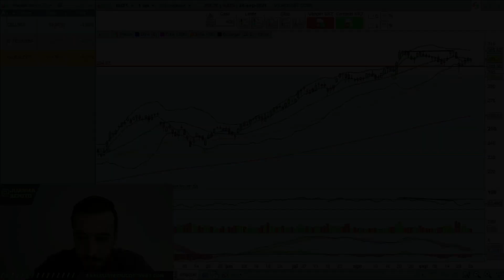📈 Análisis de Acciones // 🟥 MICROSOFT 🟩DURO FELGUERA 🟥CELLNEX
⚠️ Microsoft serán los 305$ el techo de la tendencia alcista ❓ Hasta dónde podría subir Duro Felguera ❓ Cellnex pone fin a la tendencia alcista❓   Vamos a resolver las dudas de estas acciones con el análisis técnico 💡

Os dejo los enlaces a las entradas de la web donde tenéis los análisis técnicos de estas acciones:

📖Aprende a utilizar el análisis técnico y realiza tu propia estrategia de trading en ANÁLISIS TÉCNICO ACADEMY 🆓

🌐Visita nuestra web para estar al día de los últimos análisis técnicos publicados

⚠️Los análisis publicados en este vídeo no son recomendaciones de compra, solo son opiniones personales basadas en la teoría del análisis técnico

0:00 Introducción
0:43 Cellnex ¿Giro de tendencia?
1:30 Duro Felguera ¿Hasta dónde puede subir?
2:20 Microsoft ¿Fin de la tendencia alcista?
3:15 Recomendación y final